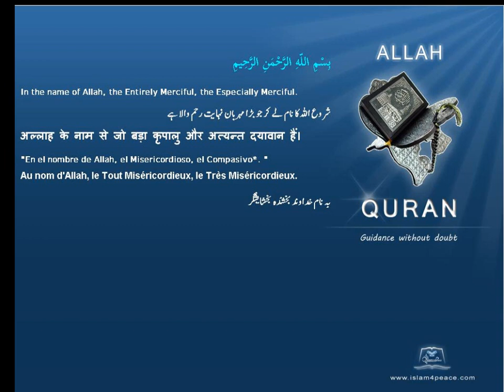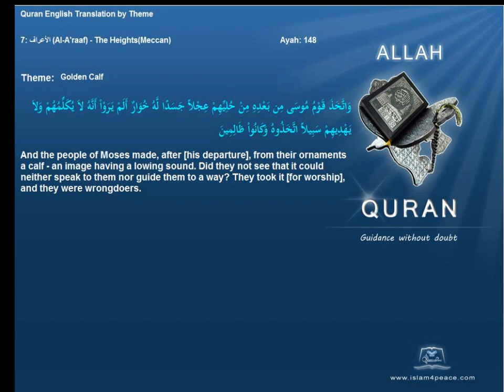العجل الذهبي Golden Calf Quran by Theme English Only